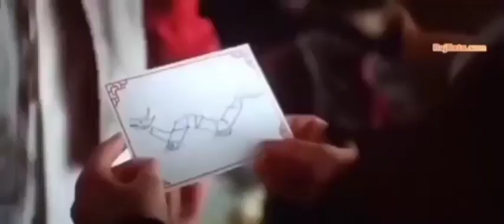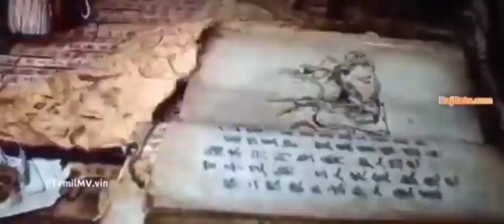Shang-Chi and the Legend of the Ten Rings 2021 Explain in hindi [Movie Orange Hollywood Explainer]